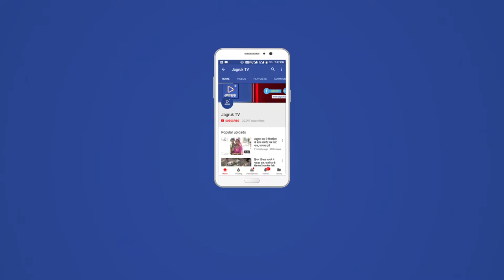JAGRUK TV:धौलपुर:विषाक्त खाना खाने से आठ छात्राए बीमार हो गई हैं।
राजस्थान के धौलपुर जिले के सरमथुरा उपखण्ड के कस्तूरबा गाँधी आवासीय विधालय मौठियापुरा में कक्षा 6 की आठ छात्राए विषाक्त खाना खाने से बीमार हो गई हैं। विधालय प्रशासन ने तबियत खराब होने पर इन इन सभी छात्रायों को सरमथुरा सीएचसी में भर्ती कराया है। लेकिन तीन छात्राओं के पेट में अधिक दर्द होने पर उन्हें जिला अस्पताल रैफर कर दिया गया है। जानकरी के मुताबिक़ मंगलवार को सांयकाल विधालय में दाल रोटी,अरबी की सब्जी, सलाद आदि छात्राओं को परोसा गया था। खाना खाने के कुछ देर बाद छात्राओं की तबियत ख़राब होने लगी और छात्राओं ने स्कूल शिक्षिकाओं से पेट दर्द की शिकायत की तो पीड़ित सभी छात्राओं को सरमथुरा सीएचसी पर उपचार हेतु लाया गया। जहाँ से सामान्य स्थिति बताकर छात्राये वापिस छात्रावास भेज दी गई। लेकिन छात्राओं को पेट दर्द से राहत नहीं मिली तो गुरुवार सुबह पुनः अस्पताल ले जाया गया। जहां चिकित्सकों ने आठों छात्राओं को उपचार के लिए जनरल वार्ड में भर्ती कर लिया। इन छात्राओं में से पूजा,सबीना और ललिता की हालत गंभीर होने पर चिकित्सको ने प्राथमिक उपचार के बाद तीनों को जिला चिकिस्तालय रैफर कर दिया। जबकि छात्रा रामकेशी, ज्योति, दुर्गेश, गीता और उत्तरा का इलाज सरमथुरा सीएचसी पर जारी है।